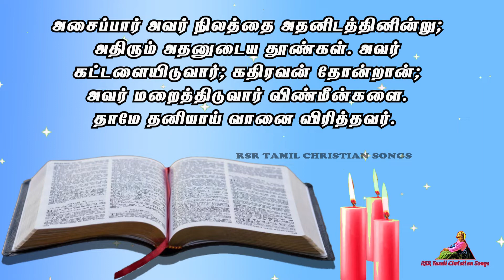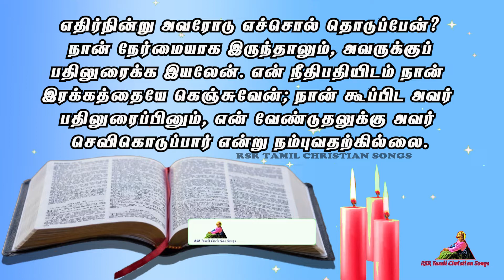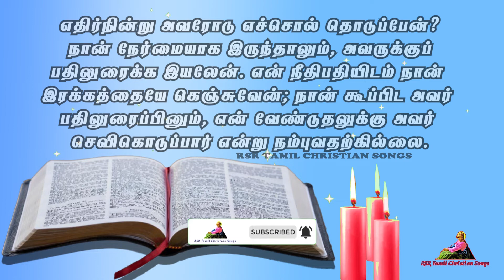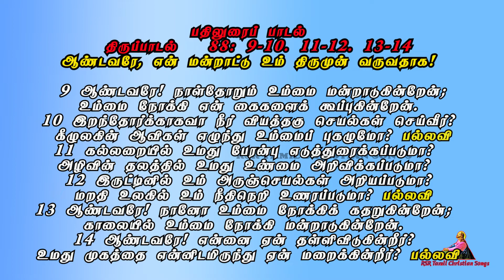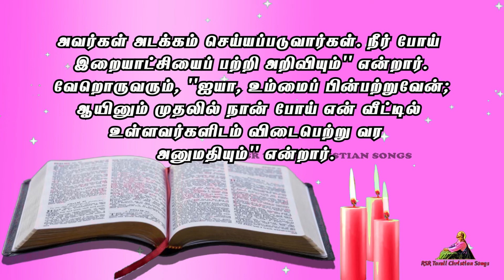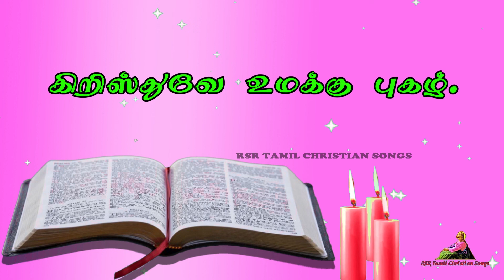Today Bible Verse in Tamil 28-09-22 | Today's Bible Gospel | நற்செய்தி வாசகம் | Today Bible Reading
00:00 முதல் வாசகம்
04:11 பதிலுரைப் பாடல்
06:20 நற்செய்தி வாசகம்

பொதுக்காலம் 26வது வாரம் புதன்கிழமை
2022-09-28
குழந்தை யேசுவின் புனித தெரேசா

ளோடு வழி நடந்தபோது ஒருவர்
 அவரை நோக்கி, ``நீர் எங்கே சென்றாலும் நானும் உம்மைப்
பின்பற்றுவேன்'' என்றார். இயேசு அவரிடம், ``நரிகளுக்குப் பதுங்குக்
 குழிகளும், வானத்துப் பறவைகளுக்குக் கூடுகளும் உண்டு, மானிட
 மகனுக்கோ தலை சாய்க்கக்கூட இடமில்லை'' என்றார். இயேசு
மற்றொருவரை நோக்கி, ``என்னைப் பின்பற்றி வாரும்'' என்றார்.
அவர், ``முதலில் நான் போய் என் தந்தையை அடக்கம்
 செய்துவிட்டுவர அனுமதியும்'' என்றார். இயேசு அவரைப்
 பார்த்து, ``இறந்தோரைப் பற்றிக் கவலை வேண்டாம். அவர்கள்
அடக்கம் செய்யப்படுவார்கள். நீர் போய் இறையாட்சியைப்
 பற்றி அறிவியும்'' என்றார். வேறொருவரும், ``ஐயா, உம்மைப்
பின்பற்றுவேன்; ஆயினும் முதலில் நான் போய் என் வீட்டில்
உள்ளவர்களிடம் விடைபெற்று வர அனுமதியும்'' என்றார்.
இயேசு அவரை நோக்கி, ``கலப்பையில் கை வைத்தபின்
 திரும்பிப் பார்ப்பவர் எவரும் இறையாட்சிக்கு உட்படத்
 தகுதியுள்ளவர் அல்ல'' என்றார்.